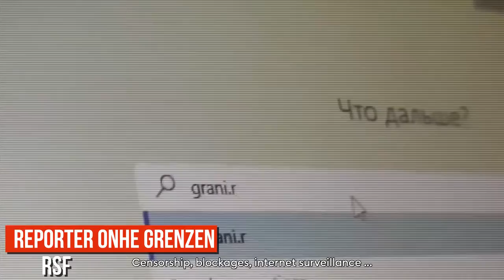This Minecraft Map Is Illegal In 5 Countries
This Minecraft Map is Illegal in 5 Countries! The Uncensored Library is a collaboration project between Reporters without Borders and BlockWorks to offer a digital minecraft world download that offers over 200 books filled with banned texts and topics. With this world map, players can join and read these texts in countries where the information is outlawed and illegal. This is the Uncensored Library, and it stands for freedom of the press.